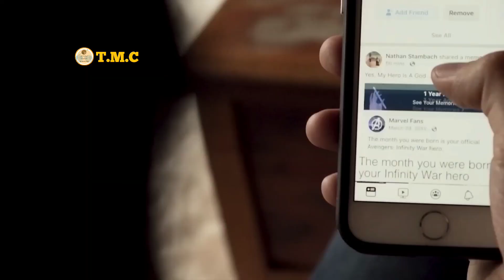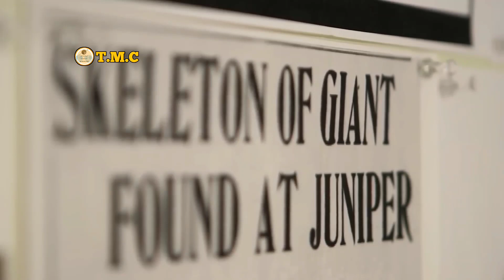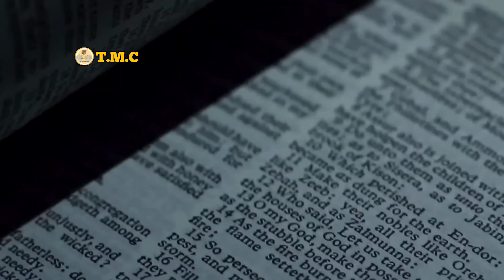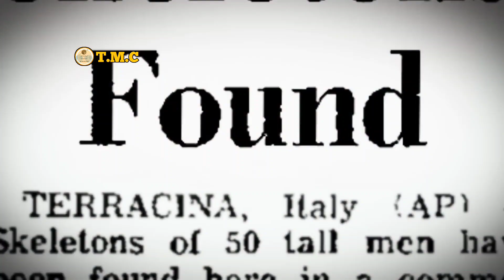😱😱 တကယ့်ဘီလူးကို အပြင်မှာ ရိုက်ကူးမိခဲ့တဲ့ စစ်သား